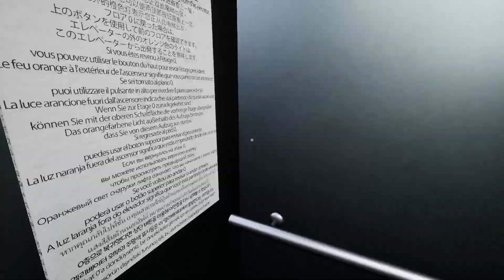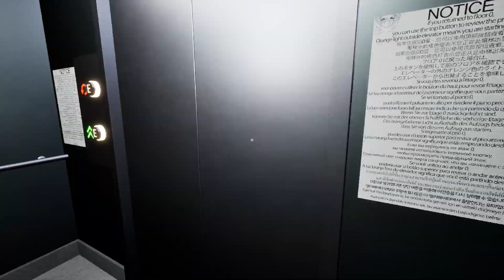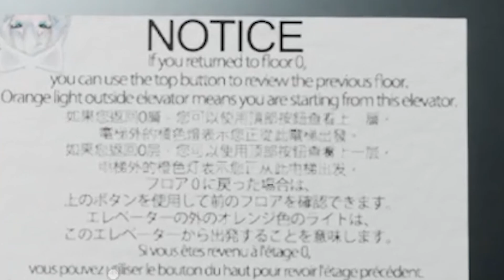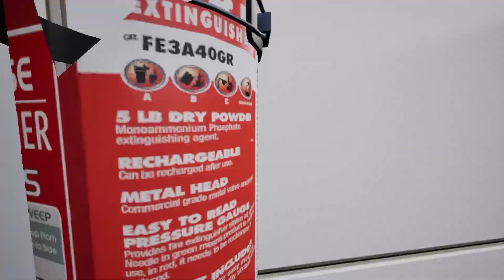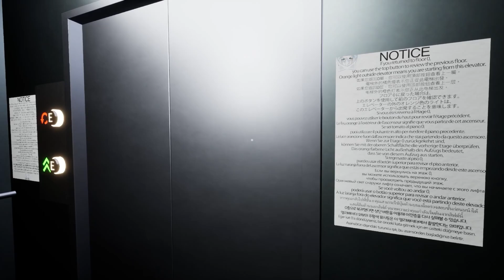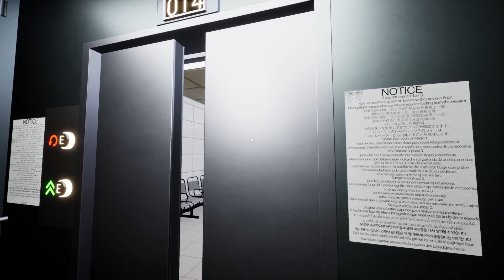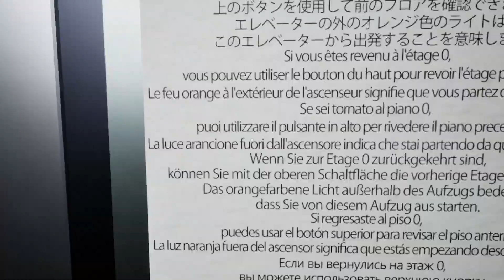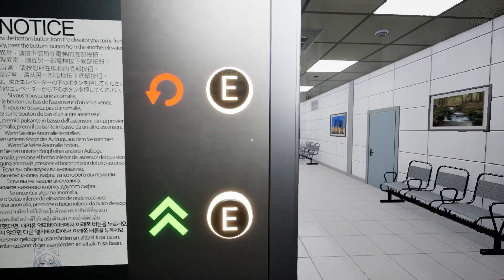{1} Hospital 666 - First Step Is Always Hardest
Entering the hospital with a team of 3, leaving the hospital with a team of 3. That is... if we ever leave.

Twitter.com/Septiclocket839
Tiktok.com/se9ticlocket
Twitch.tv/Sepstember